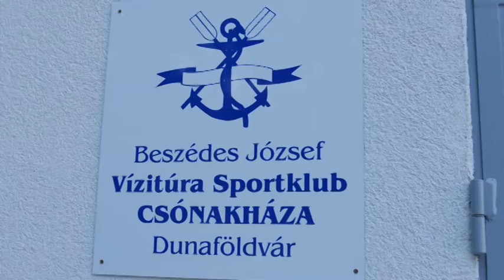22 millió forintból építették újra Dunaföldváron a még tavaly januárban leégett csónakházat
Mintegy 22 millió forintból építették újra Dunaföldváron a még tavaly januárban leégett Duna-parti csónakházat. Az új létesítmény önkormányzati segítséggel, a városi és a vizi társadalom összefogásából, támogatásával valósult meg.